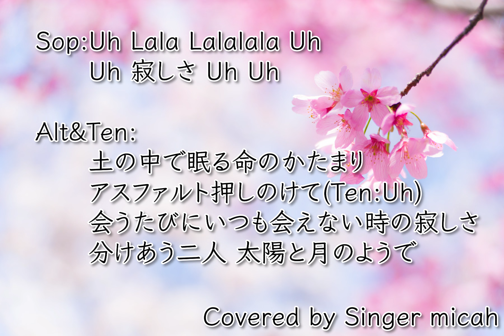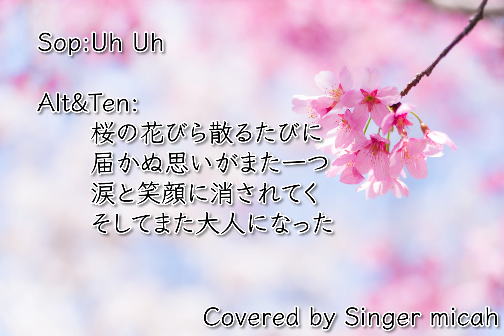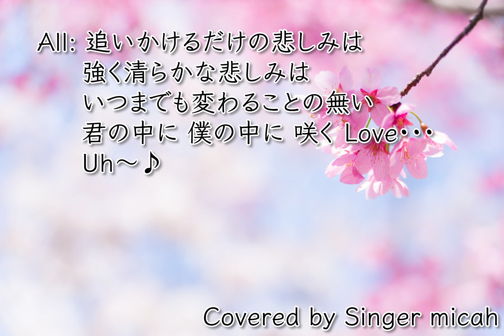合唱「桜」コブクロ／混声三部／テノール(Ten)／フル歌詞付き- パート練習用 Covered by Singer micah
◾️CDに焼いて配布、ダウンロードしてデータをシェアする、などすると不正使用となりますのでおやめください。（授業内でYouTubeを再生して使っていただく、URLを学生さんにシェアする、などは大歓迎です！）

Singer micahが、

「桜」コブクロ／混声三部

作詞、作曲：小渕健太郎、黒田俊介
合唱編曲：浅野由莉

ピアノは自分で打ち込みました。
男性パートは私の声をオクターブ下げています。聞き取りづらくてごめんなさいね。

‹参考楽譜›
Amazon